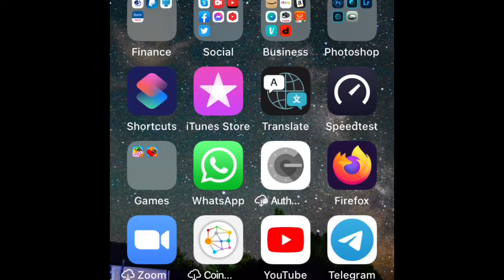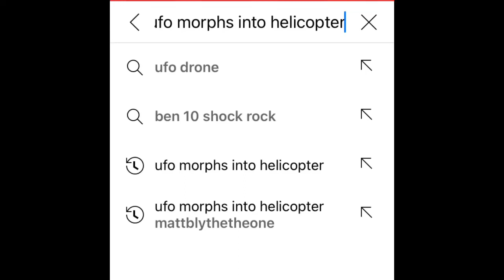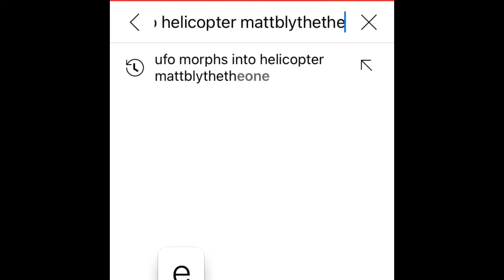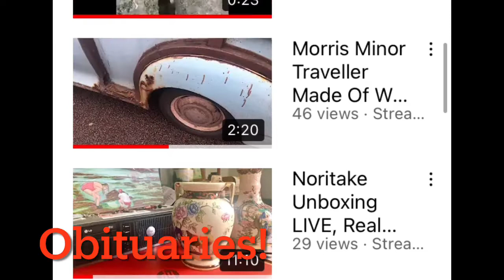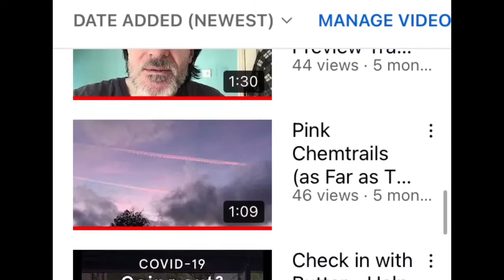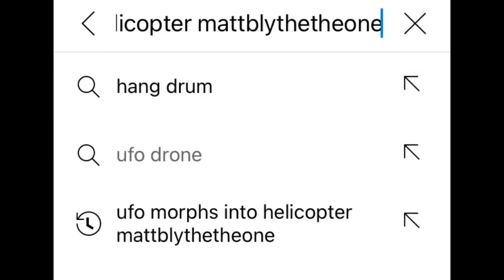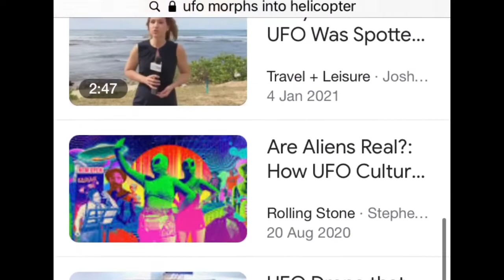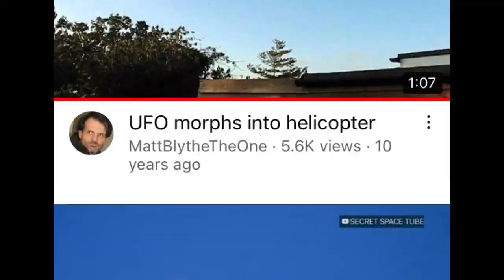The Shadow Ban Explained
The Shadowban Explained in simple terms that anyone can understand, with examples. The YouTube search algorithm is now officially dysfunctional. Videos are being hidden from the search results even if you search for the exact video title.